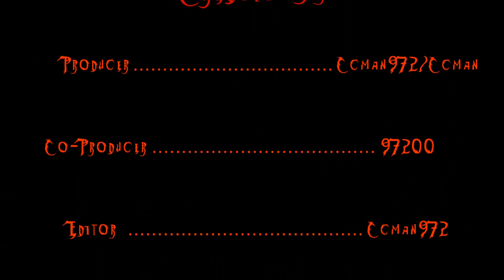[RS] Money Making Guide By Ccman972 Part 10 [COMMENTARY] [GUIDE] [PART 10]